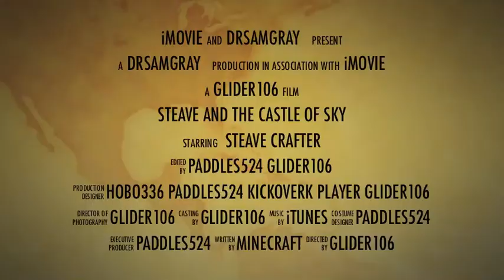The Castle Of Sky Trailer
Hey guys were making a movie of Mincraftion